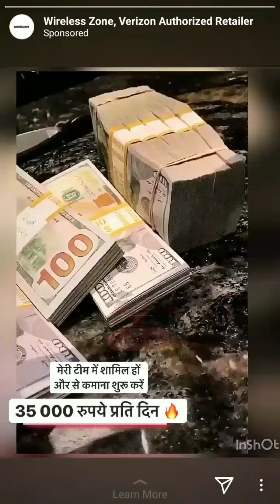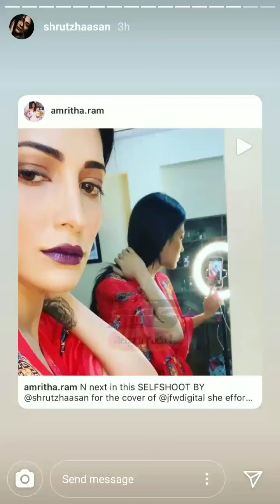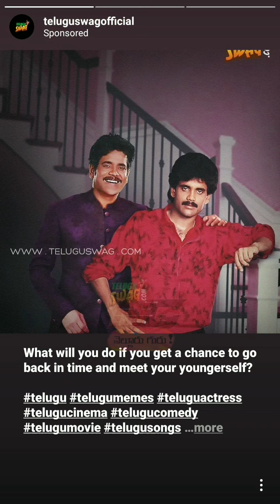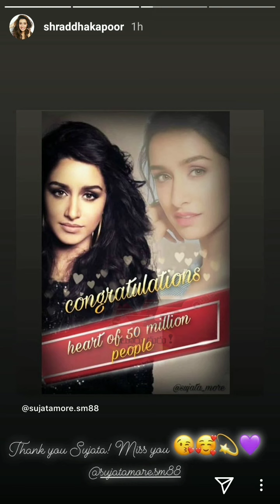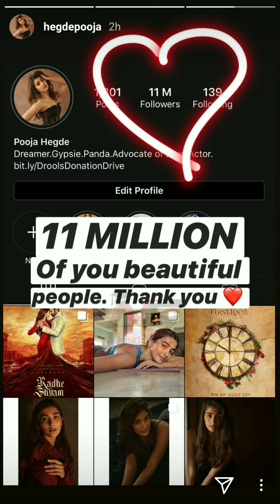Anasuya Yoga Ileana Hot Pose Tamanna Speaks Today live in instagram